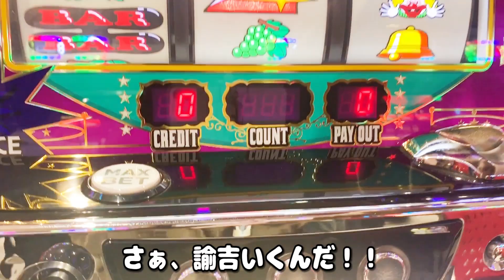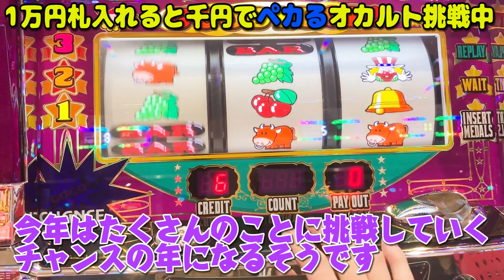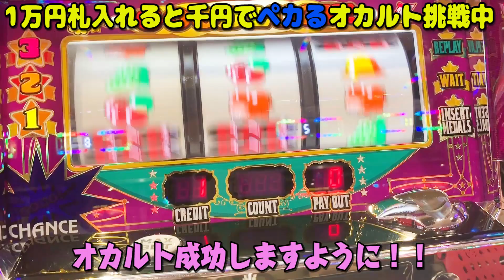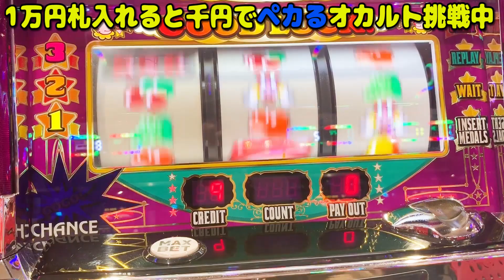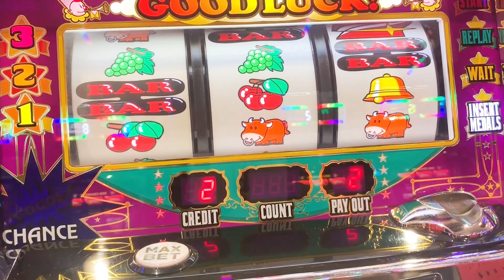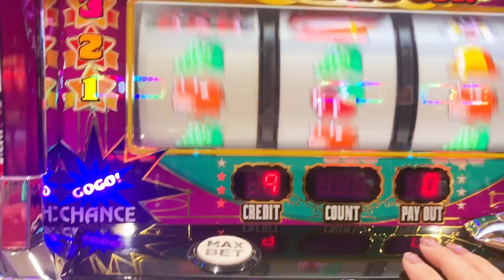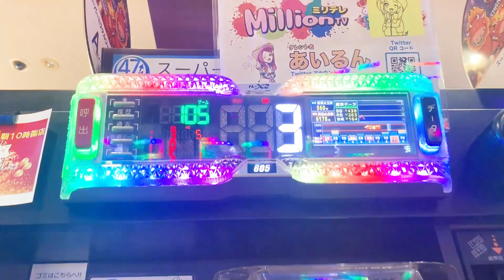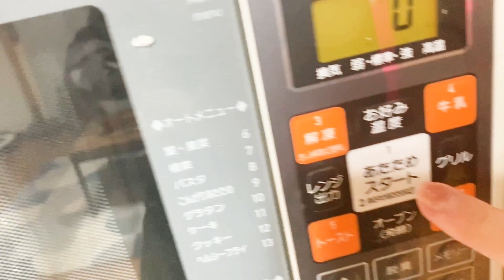【ジャグラー】スーミラ夜スロ1万円勝負！またまた投資千円で！？最強オカルトでジャグ連狙います！[あいるんのスロ飯No.25]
動物お姉さんのあいるんがスロットでプラス収支になったら、動物達においしいオヤツを買ってくる企画です。たまにはあいるんのご褒美も？
マイナスになってしまった時は、ゲーセン動画、罰ゲーム等をアップしていきます。

‹SNS›
演者:にくまん係長 @29man_kakaricho
演者:あいるん @airun1220
公式:ミリテレ運営事務局 @info_milliontv